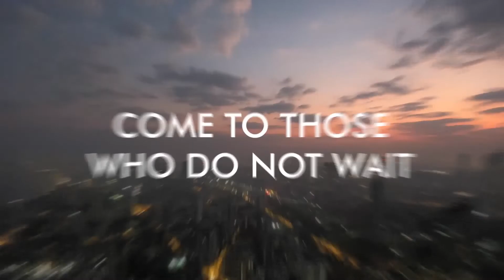Rustomjee Group For SonyHD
Invest in Fastest Growing Economy in the World & Get higher returns in Real estate INDIA.

Biggest Exhibition of Indian Properties @ Marina Bay Sands (Level 4). Do visit on 12th & 13th Nov 2022